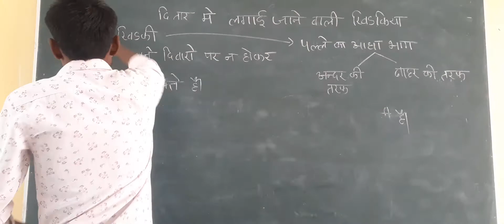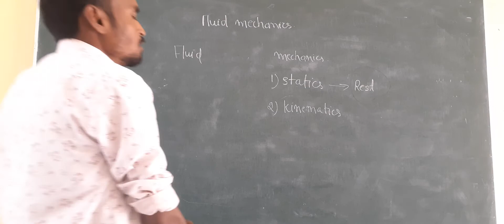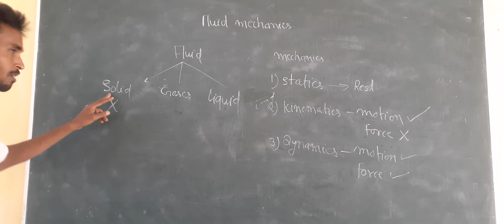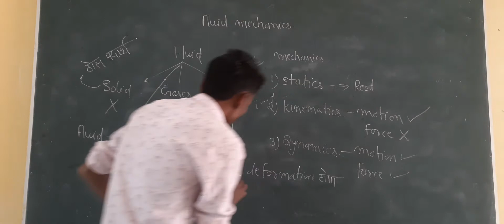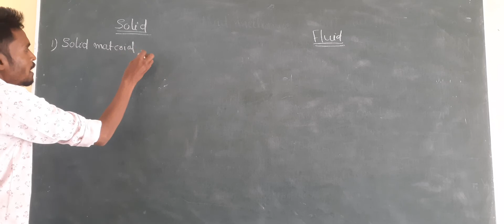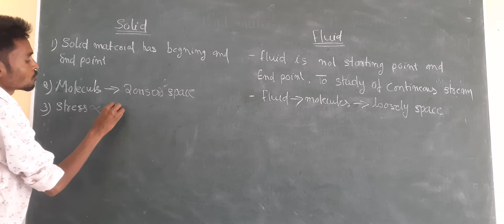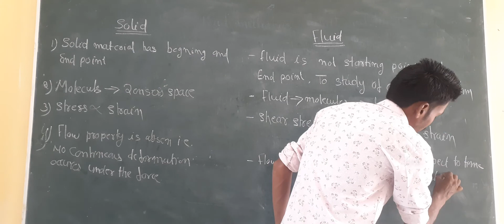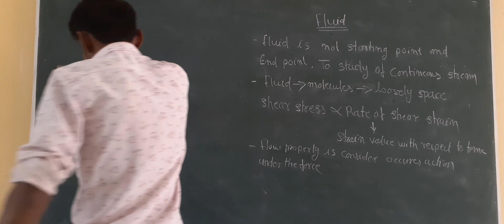fluid property lecture 01